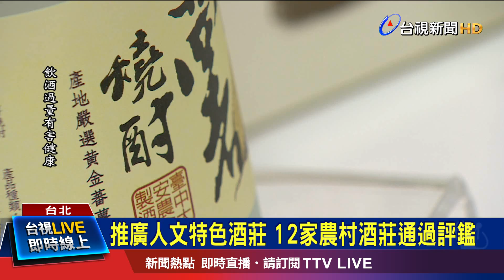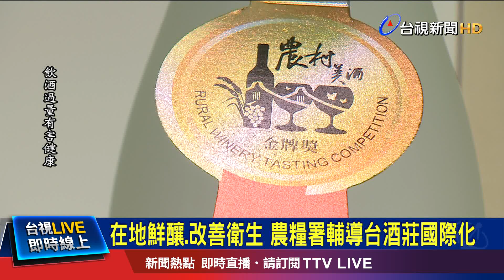18款酒品獲金銀銅獎 3酒莊奪特優級榮耀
農委會農糧署積極推動農業升級，除了輔導建立具有農村人文特色的酒莊，更定期辦理評鑑活動，期盼藉此形塑品牌形象，讓鮮釀的農村美酒，朝國際化邁進。今年一共有12家業者通過評鑑，其中南投信義鄉 埔里鎮，以及臺中霧峰區的農會酒莊，得到特優級最高榮耀，另外也有18款酒品，分別獲得金銀銅獎。